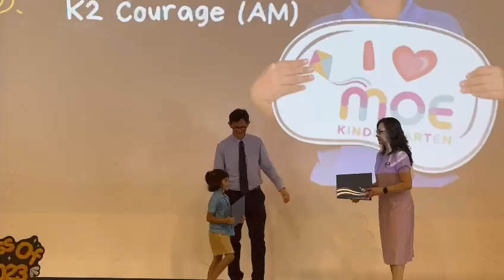Ayra collecting her Certificate